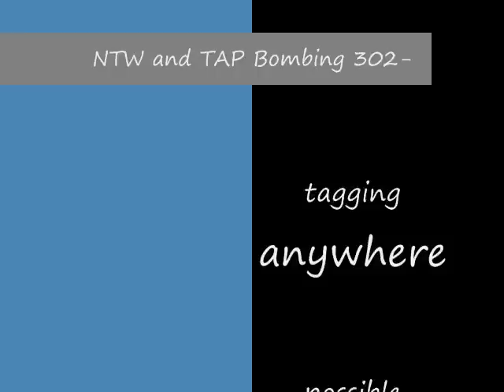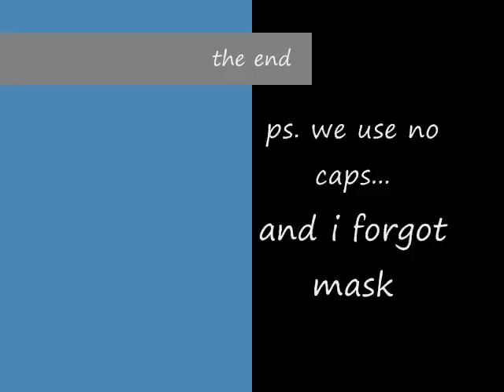delaware graffiti pt. 2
tap and ntw getting up,,,no time wasted and tagging anywhere possible
sent, mask..esay,,,boom,,..amp,,,ammo..